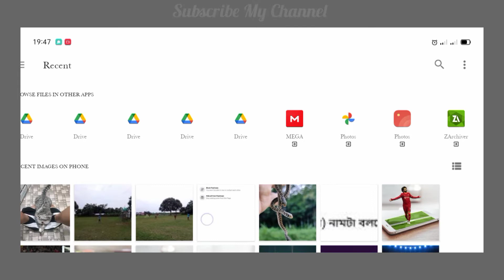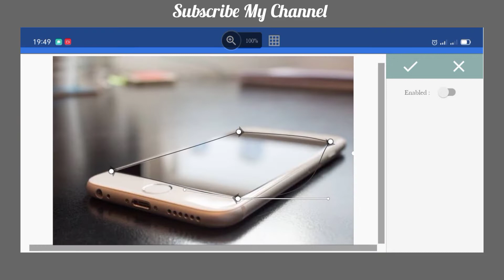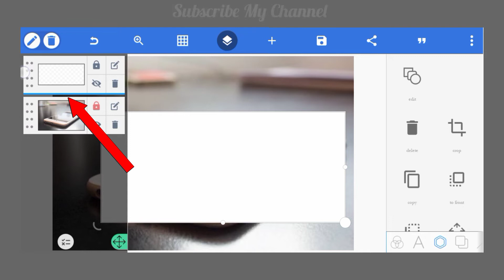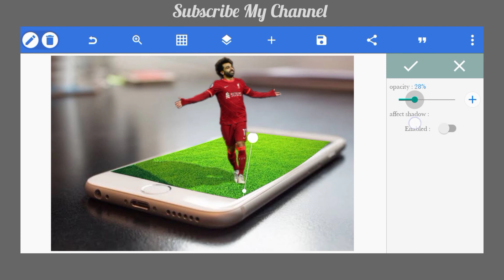Pixellab Photo Manipulation Design | Dr Design | Pixellab Editing